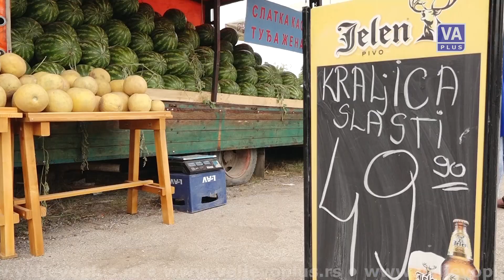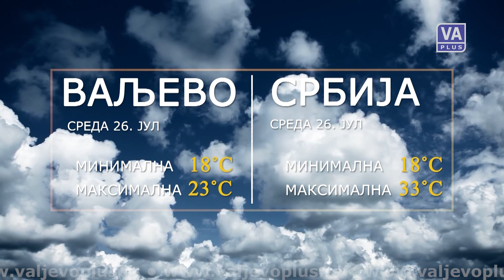VALJEVO DANAS (25-07-2023)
Informativna emisija Televizije Valjevo Plus – Valjevo danas, utorak 25. jul 2023. godine.